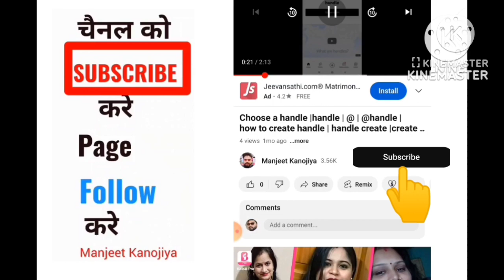tandoori paneer tika|paneer tika masala|masala recipe|masala tikka paneer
paneer tika